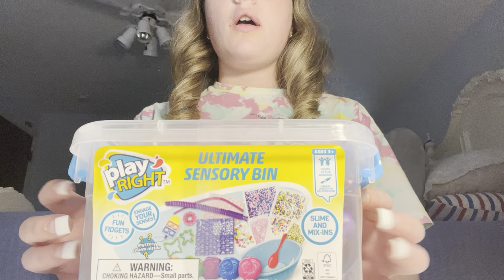Asmr Fidgets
This would’ve been longer if my phone had enough space